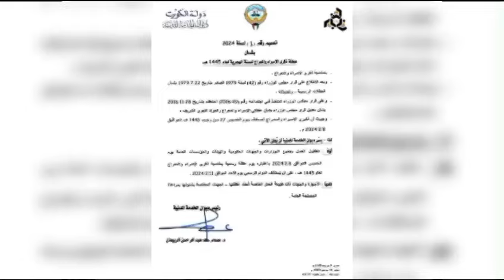🇰🇼কুয়েতে ইসরা ও মিরাজের ছুটি ৮ ফেব্রুয়ারী বৃহস্পতিবার। ৩ দিনের ছুটি কাটাবে প্রবাসী ও নাগরিক?